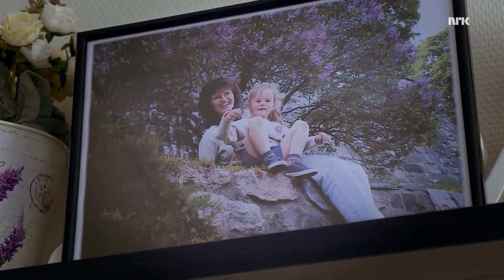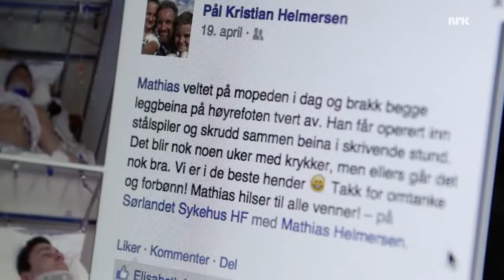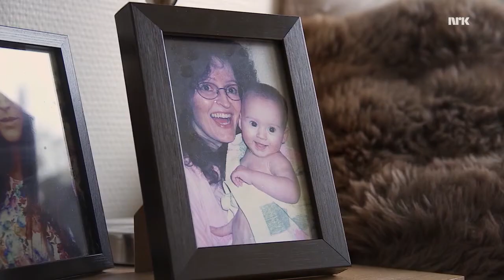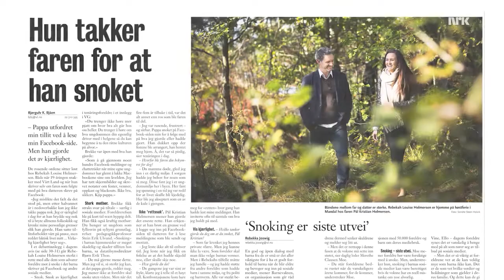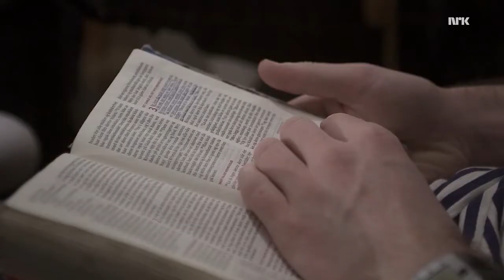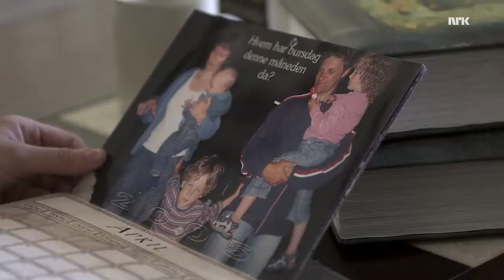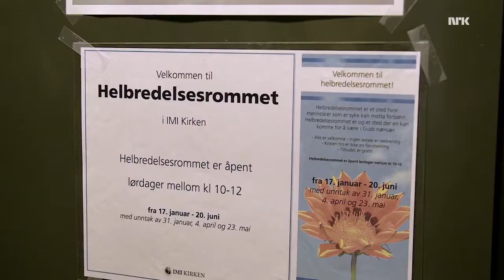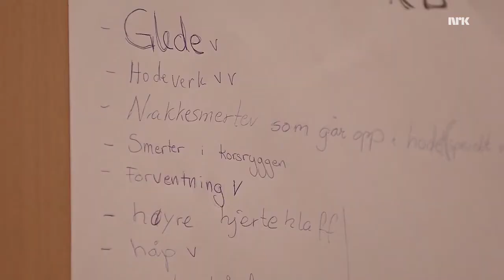Guds lærlinger – 3 episode Sesong 1 helbreder Gud?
Dette er en norsk dokumnterserie fra som ble sendt på NRK. Der de følger bibelskoleever igjennom en tid på ACTA bibelskole i Stavanger.

Alle rettigheter av videoen tilhører NRK.  Du finner linken til episoden her

Norsk dokumentarserie. Hvorfor helbreder Gud bare noen, og er godhet nok i seg selv til å frelse verden? Dette er noen av spørsmålene som reises i kveldens episode. Vi blir med Rebekah hjem til familien i Mandal. Hun er vokst opp kristent, men da hun som 14-åring mistet moren i kreft, vendte hun seg vekk fra Gud. Kristin har praksis på IMI-kirkens helbredelsesrom hvor hun bla møter en kvinne med kreft. (3:6)